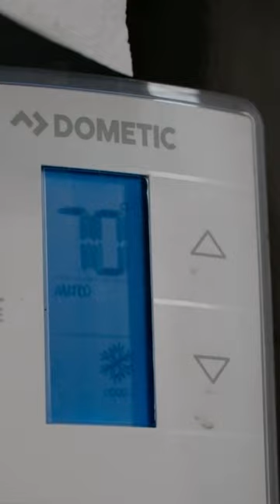"It was very luxury."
Whether you're planning a high-end event, a VIP gathering, or simply seeking an unforgettable restroom experience, Stahla Services' restroom trailers offer the perfect solution. Witness firsthand why they have become the go-to choice for those who demand nothing but the best!